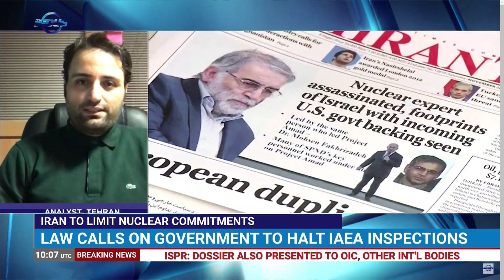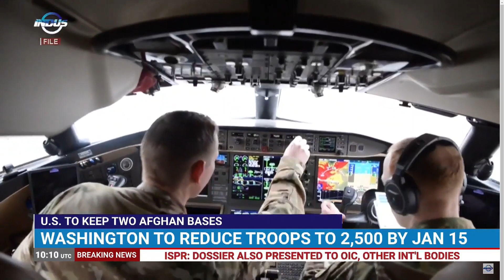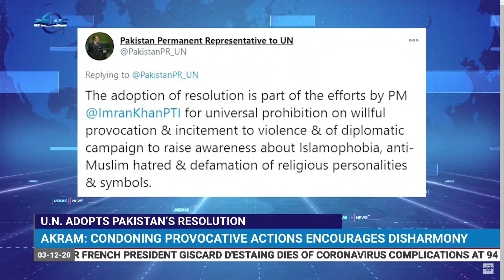Indus News Bulletin | 10:00 UTC | 3rd December 2020